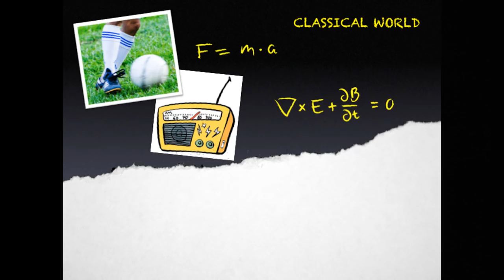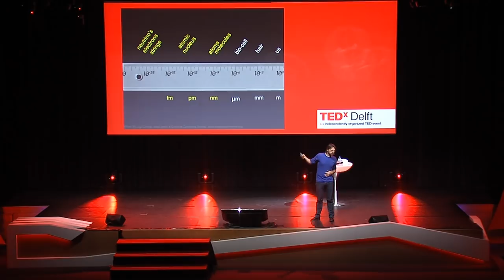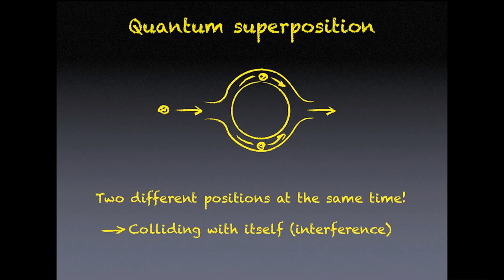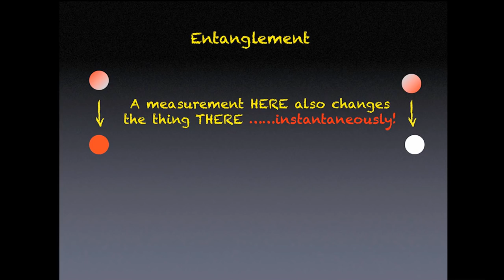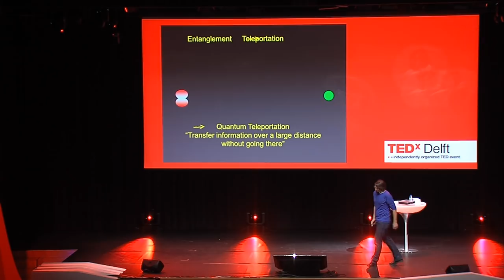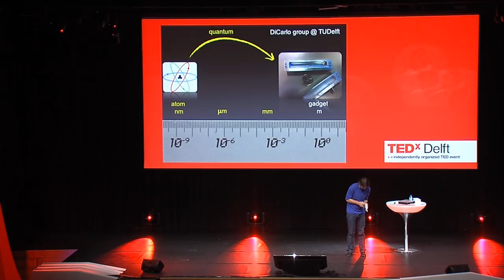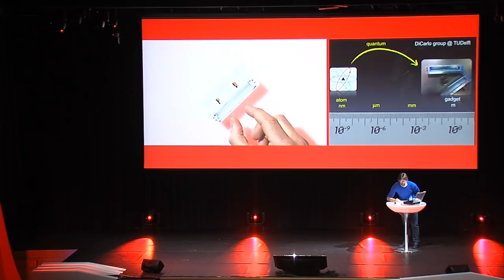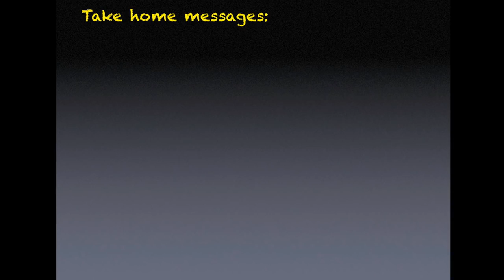"Spooky" physics | Leo Kouwenhoven | TEDxDelft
What Einstein called "spooky," Physicist Leo Kouwenhoven calls the future. In this illuminating talk, he explains quantum entanglement -- the property that shows how particles can affect each other, even if they're on opposite ends of the universe -- and demonstrates how we will manipulate it to revolutionize the way our computers work.

Leo Kouwenhoven is professor Quantum Transport. Quantum mechanics is the theory of atoms and elementary particles. Man itself is made out of atoms as well so quantum is the basis of our existence: life as we know it. Recent studies show that even large objects act quantum like existing in two places at the same time. Leo and his team can visualise this behaviour to the naked eye because these two places are now one centimeter away from each other. Imagine the possibilities (for mankind) when the distance increases.  That's a one centimeter step for man, one giant leap for mankind.

On 7 November 2011 over 900 people gathered in the beautiful city of Delft for the first TEDx event in Delft, the Netherlands: TEDxDelft. We had 20 live speakers on stage talking about a wide range of subjects. A few of our speakers: Theo Jansen, Irma Boom, Huba de Graaff, Leo Kouwenhoven, Erik Meijer, Lodewijk van den Berg, Kas Oostheruis, Bauke Steenhuisen and Lowie Vermeersch.

In thespirit of ideas worth spreading, TEDx is a program of local, self-organized events that bring people together to share a TED-like experience. At a TEDx event, TEDTalks video and live speakers combine to spark deep discussion and connection in a small group. These local, self-organized events are branded TEDx, where x = independently organized TED event. The TED Conference provides general guidance for the TEDx program, but individual TEDx events are self-organized.* (*Subject to certain rules and regulations)